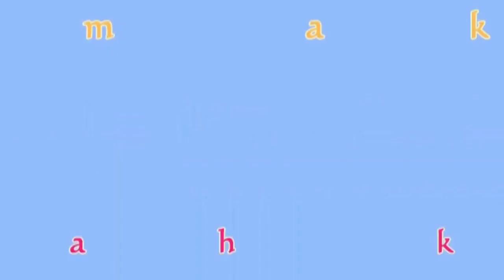Wayang Orang Sriwedari Surakarta, Lakon: "Pergiwa Prasetya" //Seri 1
video pagelaran Wayang Orang Sriwedari Surakarta, dengan lakon PERGIWA PRASETYA //Seri 1.
pada tanggal 13 Juni 2019 di Gedung Wayang Orang Sriwedari Surakarta.
Sinopsis seri 1 :
Cerita berawal dengan Dewi pergiwa yang bersedih hati dan berada di tengah hutan belantara.
Kesedihan hatinya itu membuat Batara Narada turun dari kahayangan menemui Pergiwa untuk mencari tahu  penyebab kesedihannya itu.
pergiwa menceritakan  bahwa ia mencari suaminya yaitu Raden Gatotkaca yang sudah 3 bulan ini pergi tanpa pamit dan tak diketahui keberadaannya.
lalu  Batara Narada akan membantunya  dan mengatakan bahwa seorang wanita mencari suaminya  ditengah hutan adalah sangat mustahil, oleh karena itu pergiwa diubah wujud dan penampilannya menjadi seorang  Pria yang tampan, bernama Prabu Puspito Ka hono.  selanjutnya hutan tersebut pun diubah juga menjadi istana kerajaan. Bernama kerajaan Prunggu Gajendro.
tidak cukup i tu, ia  juga diberi teman   punggawa kerajaan yang  berasal dari kepompong dan belalang, yang disabda menjadi  manusia, dan   diberi nama Walang gito (patih) dan Kepompong yudo(senapati).
Setelah itu, Batara Narada pun menjadi begawan bernama Begawan kaneka sabda.
Tak berapa lama kerajaan Prunggu gajendro kedatangan tamu bala Kurawa yang mendapat tugas dari begawan Durna untuk  pergi ke hutan prunggu gajendro, mencari wanita bernama endang pergiwa.

Nyockyee_Explorer Channel